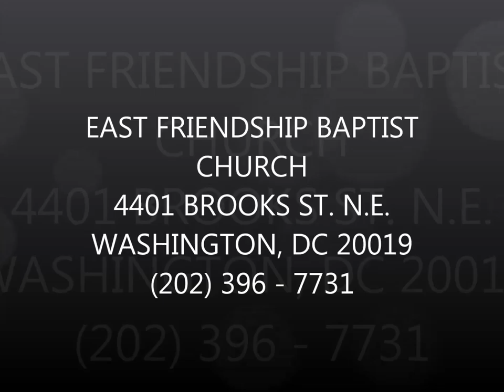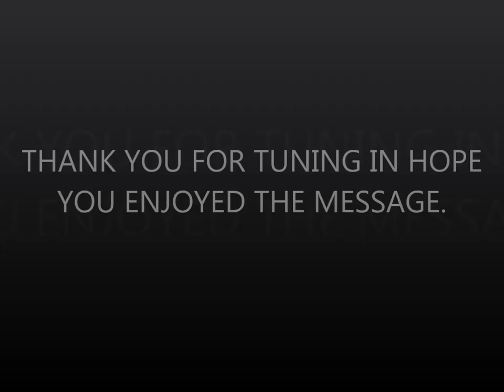Table Manners & Matter ~ January 27, 2019